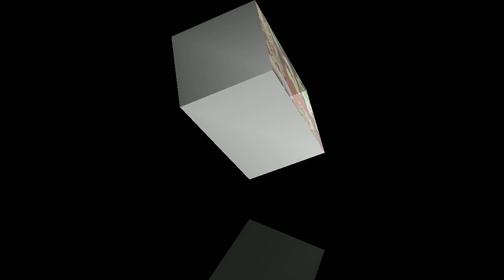অতিথি আপ্যায়নে, আমার বরের দায়িত্বে Chicken Chaap.